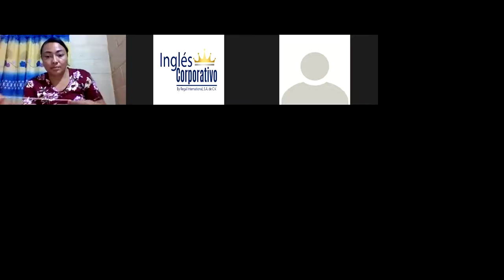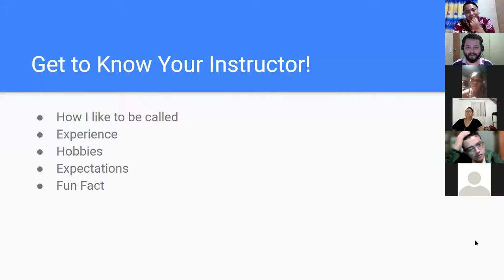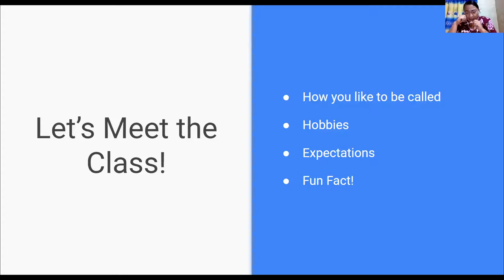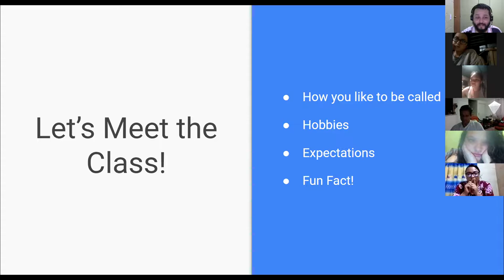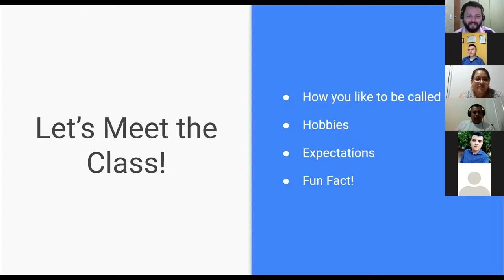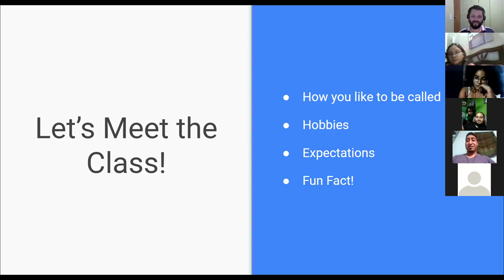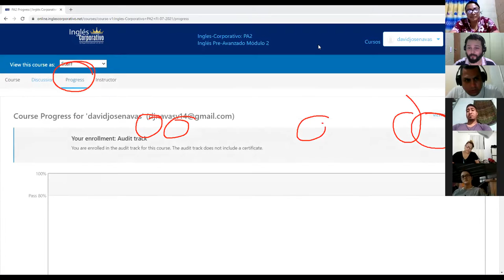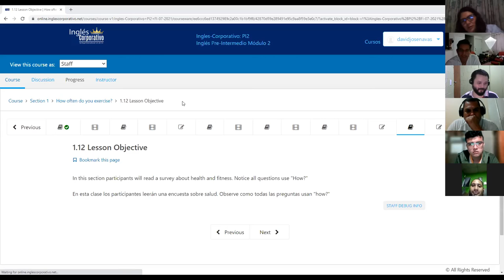Ingles Corporativo- Day 1 - Welcome